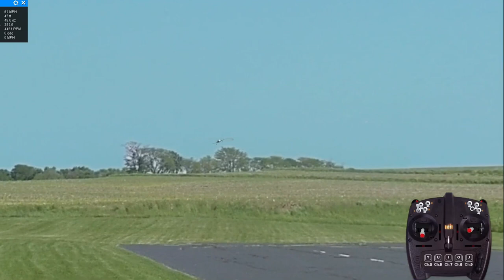RealFlight P47 Airshow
P-47 Thunderbolt (InterLink) by 1st RC Flight School.  This giant-scale variant features optimized aerodynamics, mixes, and "balanced" control responses in all 3 axes provide buttery smooth handling and highly realistic performance.  You will swear you are flying the real thing!